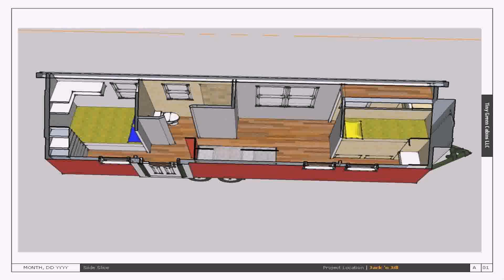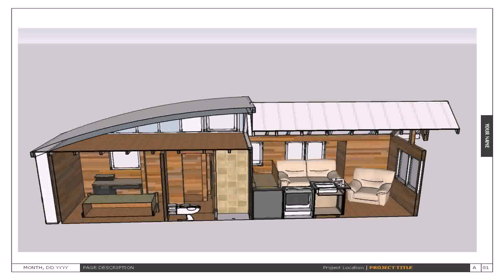Tiny House 2 Bedroom 2 Bath (see description)